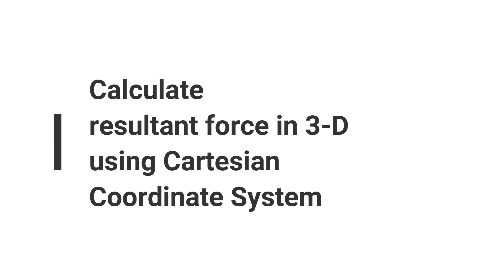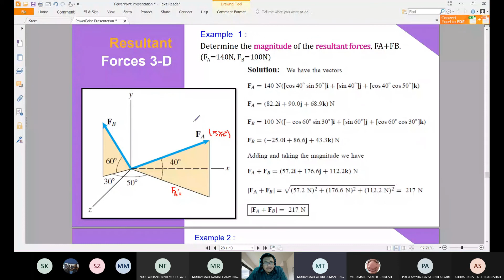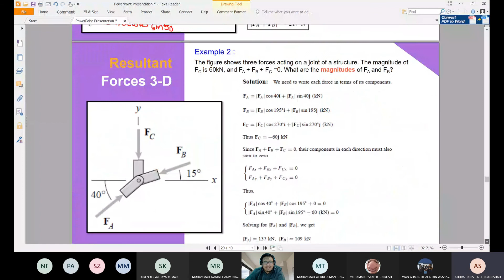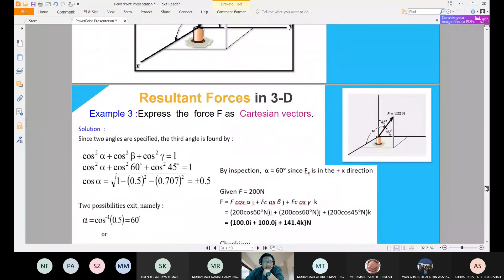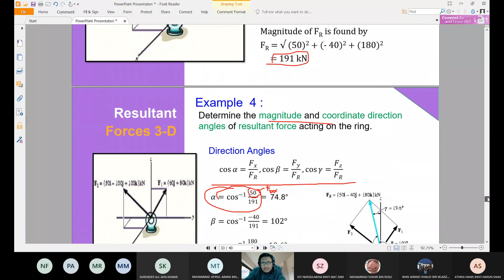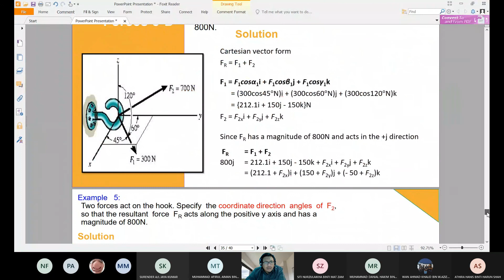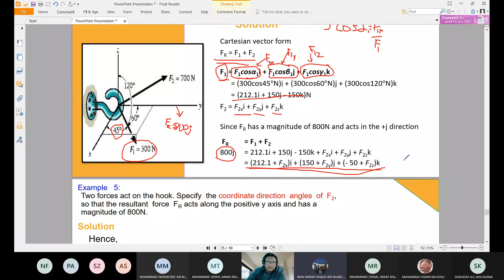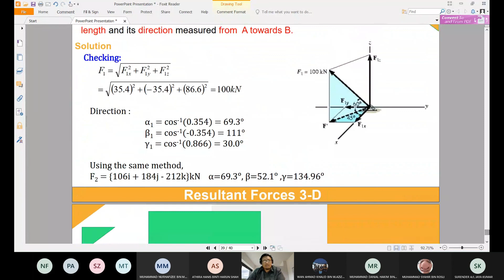Calculate resultant force in 3 D using Cartesian Coordinate System 3 feb 2021